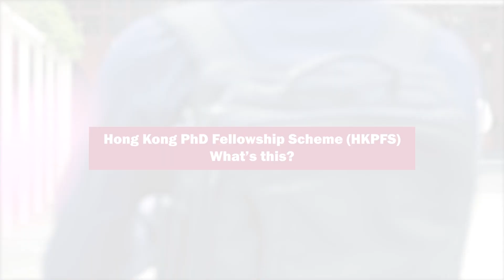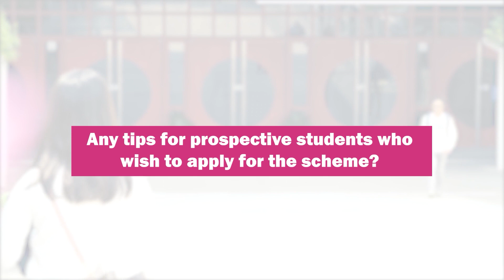CityU CLASS - Hong Kong PhD Fellowship Scheme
The Hong Kong PhD Fellowship Scheme (HKPFS), established by the Research Grants Council (RGC) of the HKSAR Government, aims at attracting the best and brightest students in the world to pursue their research degree programs in Hong Kong's institutions.